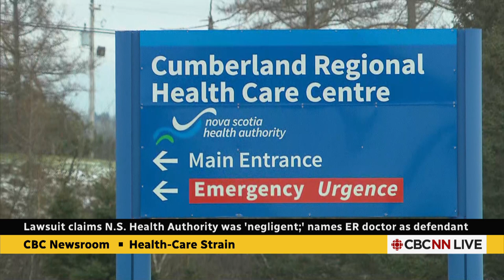Family of woman who died in Amherst ER suing Nova Scotia Health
The family of Allison Holthoff, a 37-year-old woman who died after waiting more than seven hours to see a doctor at the Cumberland Regional Health Care Centre in Amherst, N.S., on Dec. 31, is suing the province and the doctor who treated her.